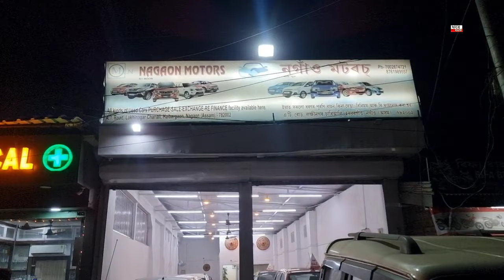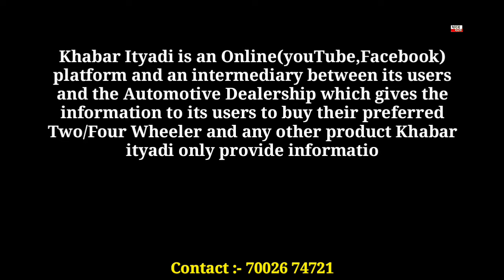You can buy a use car with written warenty from Nagaon motors